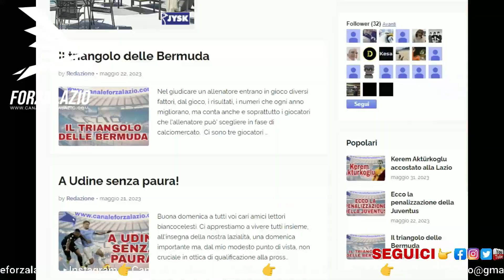Simeone, oggi giornata cruciale